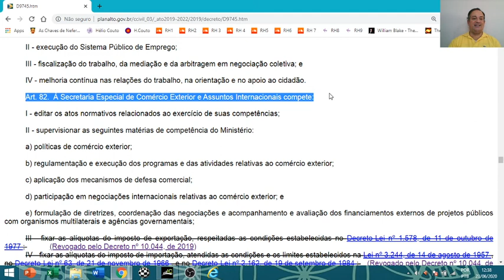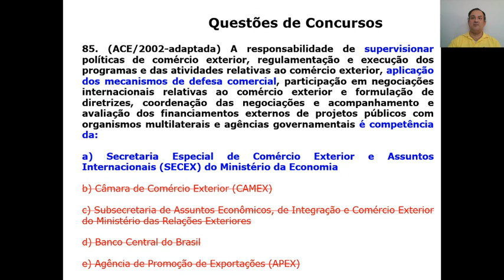Comércio Internacional - Questão 85 - Atribuições no Comércio Exterior